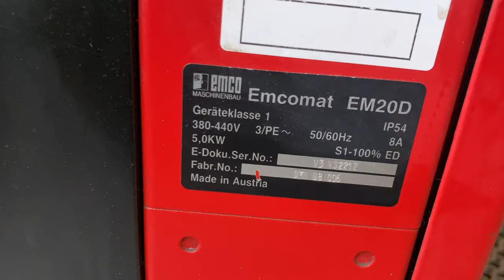zu versteigern / for auction: Emco-Mat 20D Universal-Drehmaschine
Insolvenzauktion „Alpha Drilling & Production GmbH“
Gebotsabgabe bis / last bidding: 28.10.21, 16:00 Uhr
Besichtigung und Abholung 21337 Lüneburg